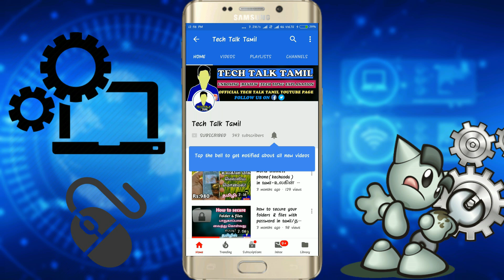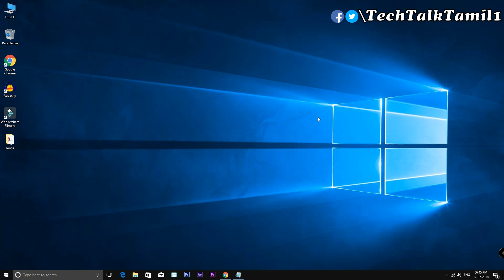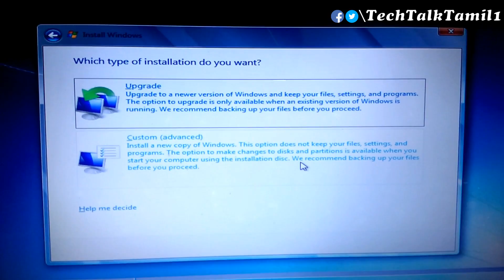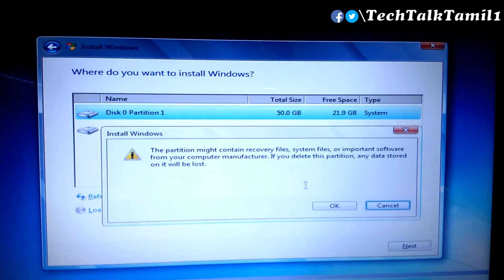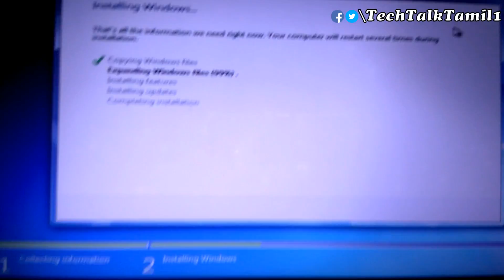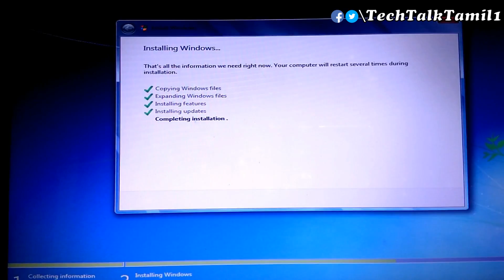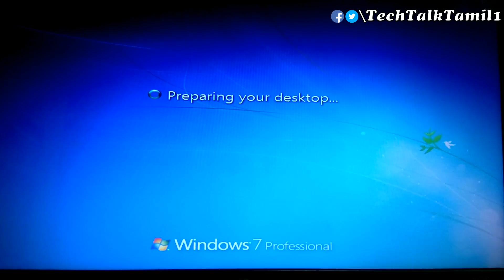How to Install OS Windows 10/8.1/8/7/XP on laptop or computer in tamil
மேலும் உங்களுக்கு எது VIDEO -வேண்டும் என்று comment-இல் குறிப்பிடவும்
இந்த video- இல் os change செய்வது  பற்றி பார்ப்போம் ...
government laptop bootkey:

hp f9

lenovo--f12

acer f2